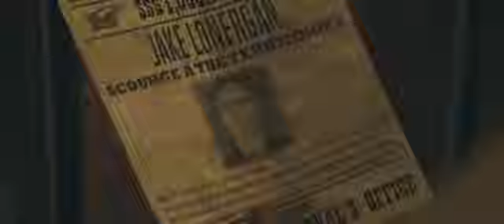Cowboys And Aliens - Official Trailer